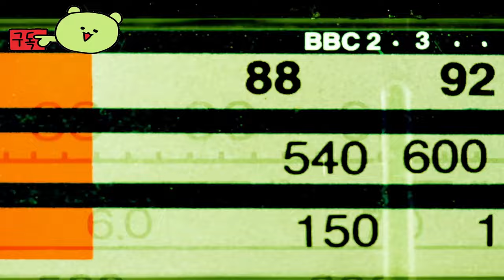디아블로 이모탈 ( Diablo Immortal ) 즐겁게 게임 즐기는 노하우 공개 Revealing the know-how to enjoy the game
💎Price / discount / sum :

🏆Information💥
라이브 스트리밍 영상 편집본입니다.

🎀Supported Languages
영어
브라질 포르투갈어
유럽 스페인어
프랑스어
독일어
이탈리아어
러시아어
한국어
일본어
중국어 (간체 및 번체)